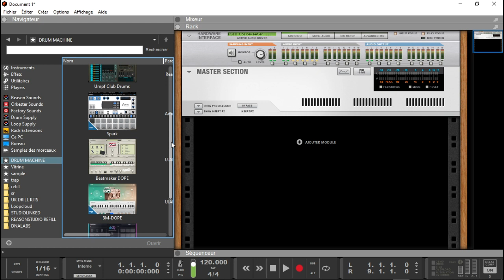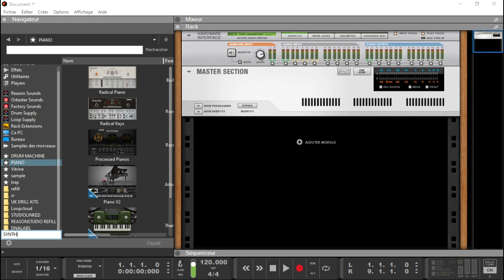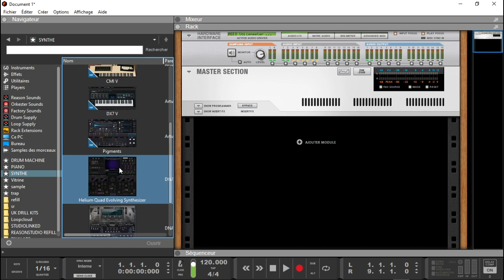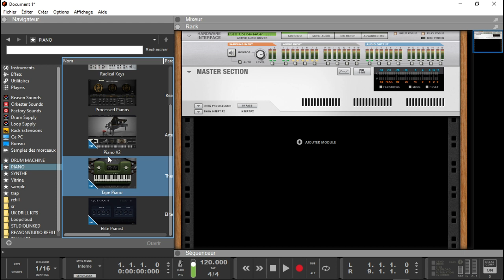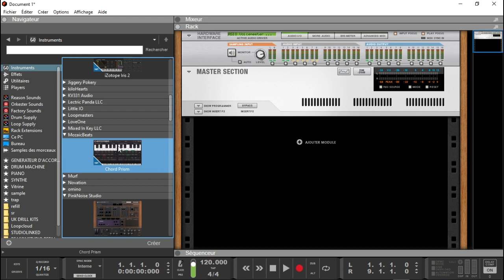COMMENT UTILISER LES PLAYLISTES DANS REASON 10/11